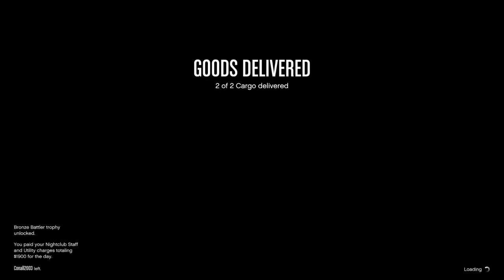GTA 5 online night club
A Channel of random stuff that I find interesting lol